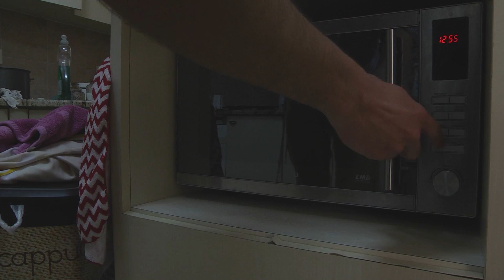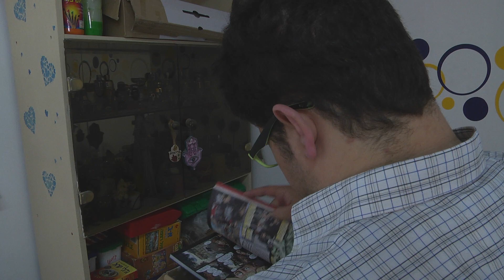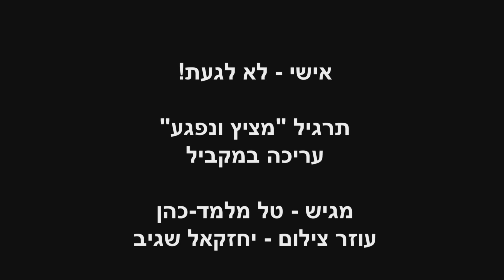אישי לא לגעת - טל מלמד כהן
הסרט שעשיתי במסגרת קורס יסודות העריכה עם אהוד (טומי) טומלק, בבית הספר לתקשורת אוניברסיטת אריאל, לתרגיל "מציץ ונפגע".

שחקנים - שמר גולדשמידט ואבי עבדלחק.
צילום-בימוי - יחזקאל שגיב וטל מלמד-כהן
עריכה - טל מלמד-כהן